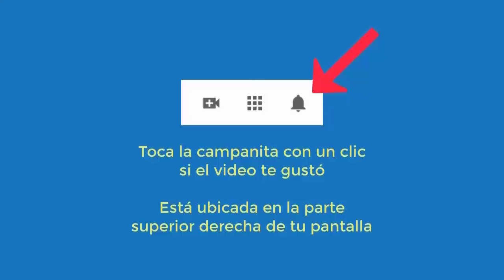6029 FENTANILO, sustancias, escucho voces, pensamientos intrusivos, ineguridad. Aurelio Mejía hipnos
Hipnosis introspectiva por Aurelio Mejía a distancia, en línea por internet. FENTANILO, sustancias, escucho voces, pensamientos intrusivos, ineguridad. 11 mayo 2024.

CURSOS DE HIPNOSIS EN 2024:
Las Vegas: mayo 23 al 25.
Madrid: junio 14 al 16.
Munich, Alemania: junio 27 al 30.
Lima, Perú: Septiembre.
Medellin, Colombia: noviembre.
Caracas: 5-6-7 diciembre.